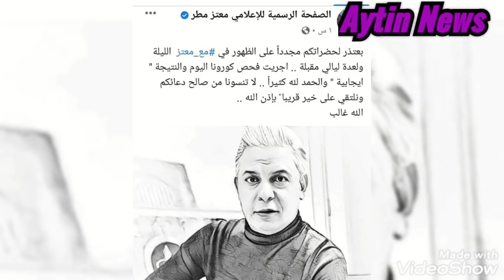عاجل/اصابه الفنان ايمان البحر درويش بالشلل وانهيار ابنته امنيه، وضع معتز مطر على جهاز تنفس صناعى...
اخبار الفن
اخبار عربيه
اخبار النجوم
اخبار الترند
اخبار عالميه
اخبار الفن والفنانيين
انهيار الاعلام المصرى
اصابه معتز مطر بكورونا
اخبار الفن
اخبار الفنانين
اخبار،مصر
ترند،الوطن،العربى
إيمانالبحردرويش لـ"النهار_العربي": أُصِبت بنزيف حاد في المخ أدى إلى شلل نصفي ولا زلت في مرحلة العلاج الطبيعي بعد شفائي من الشلل
تعرض الفنان إيمان البحر درويش، لأزمة صحية شديدة، خلال الأيام القليلة الماضية، آلمت به، ونقل إثرها إلى أحد المستشفيات الكبرى بالقاهرة، قائلًا: «أنقذني الله من الموت المُحقق ومن شلل نصفي طولي في الجانب الأيسر».

وكتب إيمان البحر درويش، عبر حسابه الشخصي على موقع التواصل الاجتماعي «فيس بوك»، قائلًا: «دعواتكم بتمام الشفاء إخوتي وأحبائي.. خالص شكري وتقديري لكل من دعا لي بالشفاء.. بفضل الله ورحمته وكرمه ودعاء الصالحين.. شكرًا حزيلًا لكل من ساعدني وأخص بالشكر دكتور جمال ودكتور حسام الإبراشي والأخ الحبيب وليد عبد الوهاب».
إدعوا للفنان .. إيمان البحر درويش .. بالشفاء ..

تعرض الفنان إيمان البحر درويش ، لأزمة صحية شديدة ، خلال الأيام القليلة الماضية ، آلمت به ، ونقل على إثرها إلى أحد المستشفيات الكبرى بالقاهرة ، قائلًا ..
«أنقذني الله من الموت المُحقق ومن شلل نصفي طولي في الجانب الأيسر» ..

وكتب إيمان البحر درويش ، عبر حسابه الشخصي على موقع التواصل الاجتماعي «فيس بوك» ، قائلًا ..
«دعواتكم بتمام الشفاء إخوتي وأحبائي .. خالص شكري وتقديري لكل من دعا لي بالشفاء ..
بفضل الله ورحمته وكرمه ودعاء الصالحين ..
شكرًا حزيلًا لكل من ساعدني وأخص بالشكر دكتور جمال ودكتور حسام الإبراشي والأخ الحبيب وليد عبد الوهاب» ..

وأضاف إيمان البحر درويش ..
«أنا مكسل شوية في العلاج الطبيعي ، وأحتاج دعاكم وتشجيعكم لاستكمال العلاج الطبيعي بإذن الله وتوفيقه» ..

الفنان إيمان البحر درويش ، يُعتبر واحد من مشاهير الطرب ، جده هو الفنان المصري الذي لقب بفنان الشعب سيد درويش ..

عمل إيمان البحر على إعادة إحياء أعمال جده سيد درويش فقدمها بطريقة ممتازة لاقت إعجاباً كبير في كافة أنحاء الوطن العربي بالرغم من اختلاف إسلوب أغانية عن أنماط الغناء التي كانت سائدة في ذلك الوقت ، حيث توقع العديد (و من بينهم إيمان البحر نفسه) فشل بعض الأغاني مثل أغنية «محسوبكم انداس» التي تحكي معاناة رجل أجنبي بعد الحرب العالمية وما تلى ذلك من الانهيار الاقتصادي العالمي ، لكن حالف الفنان النجاح الكبير ولعل من الطريف هو أن أغنية «محسوبكم انداس» تحديداً نالت قدر كبير من الاستحسان ..
ثم توالت اغنياته الخاصة ومنها
انا مقدرش اكون انسان على الهامش ، انا طير فى السما ، إيدى واحده ، قول يا قلم ، حد فينا ، وغيرها من الأغنيات الناجحة ،